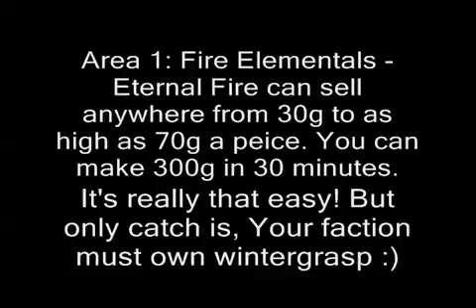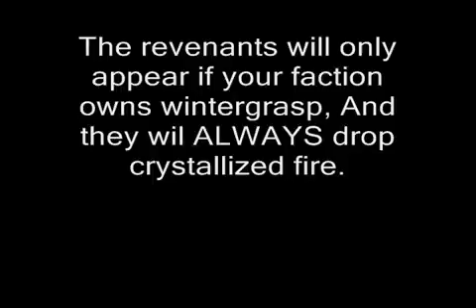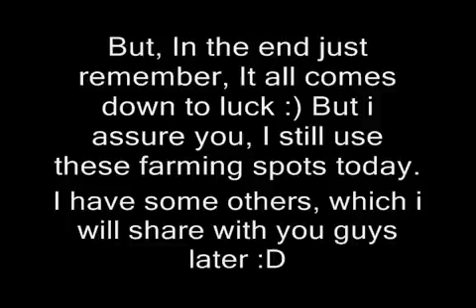World of Warcraft Farming Tips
Free Guide Bundle
From Farming, leveling to grinding and pvp.
Get it for free now